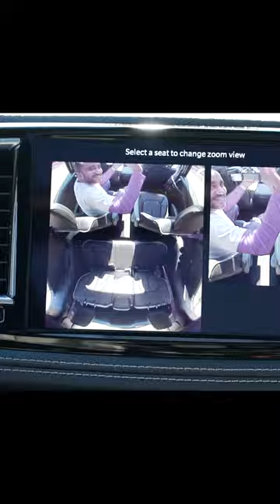The Most Logical Vehicle You Can Own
Minivans are some of the most logical vehicles you can own.  Check out the full review of the 2022 Chrysler Pacifica Hybrid Limited

Music
"Heater" by MK2